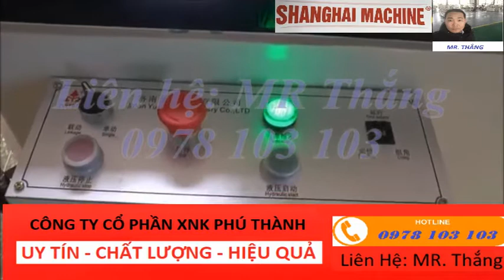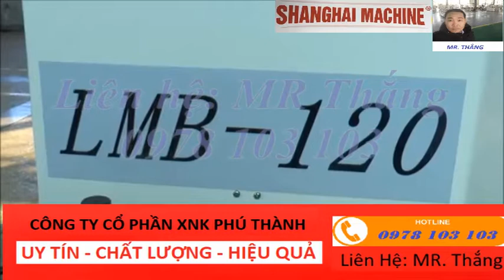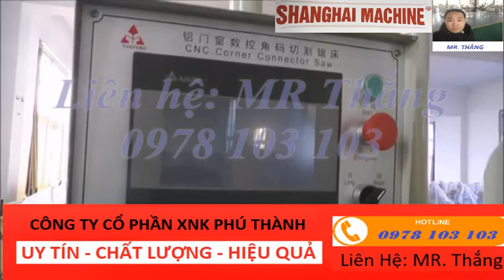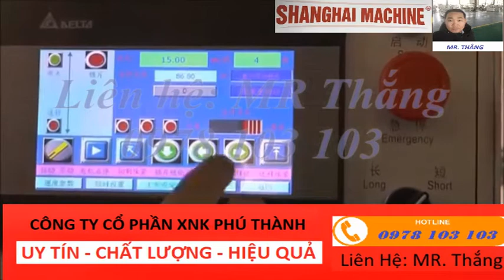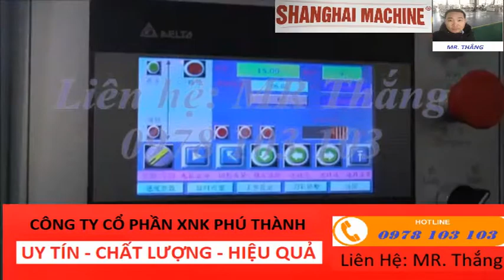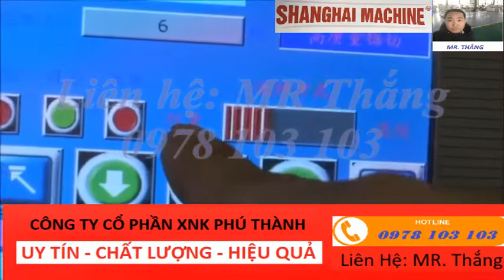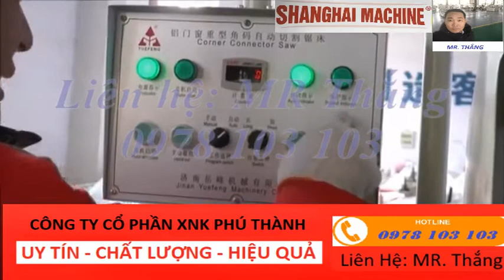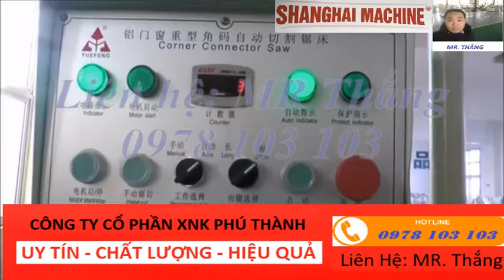Máy làm cửa nhôm phú thành thương hiệu của sự tin cậy Liên hệ Mr Thắng 0978103103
CHUYÊN PHÂN PHỐI máy cắt nhôm, máy cắt nhôm hai đầu, máy cắt nhôm một đầu, máy cắt nhôm tự động, máy phay đố nhôm, máy phay đố thay dao nhanh, máy đột dập, máy ép góc, máy khoan khóa, Máy sản xuất cửa Nhôm, Máy sản xuất cửa Nhựa, Linh phụ kiện thay thế, Máy sản xuất cửa cầm tay.
o0o
CÔNG TY CỔ PHẦN XUẤT NHẬP KHẨU PHÚ THÀNH – Á CHÂU
TRANG FAN PAGE CỦA CHÚNG TÔI :
o0o
▶ Với phương châm phục vụ: " UY TÍN - CHẤT LƯỢNG - BẢO HÀNH DÀI HẠN" Công ty Cp XNK Phú Thành luôn mong muốn, mang đến cho Quý khách những sản phẩm máy cắt nhôm nói riêng và các dòng máy trong hệ thống dàn máy sản xuất cửa nhôm nói chung với giá rẻ nhất mà lại có chất lượng cao nhất.
CAM KẾT CHẤT LƯỢNG - MÁY CỬA NHÔM PHÚ THÀNH
Địa chỉ: Ba La - Hà Đông - Hà Nội ( Đối diện bến xe Yên Nghĩa Hà Đông đi vào 700m)